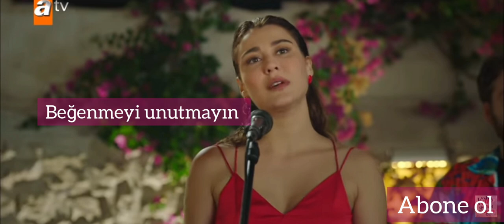Kalp Yarası Hande Şarkı Söylüyor -Bu Yüzden Merve Çağıran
Hande'nin sesini çok beğendim bu yüzden paylaşmak istedim. Siz beğendiniz mi nasıl buldunuz Hande'nin sesini? Kalp yarası dizisini izliyor musunuz? Yorumlarda tartışalım.